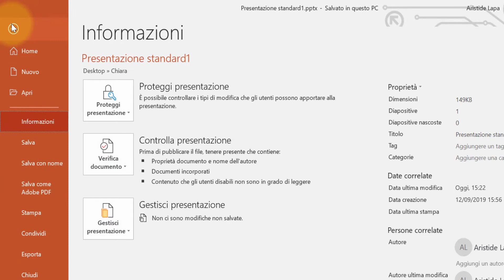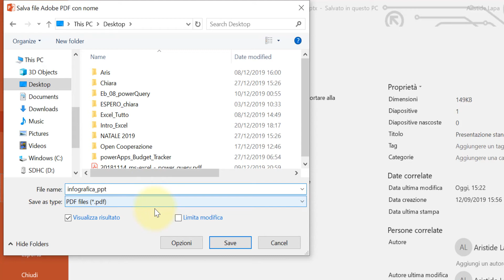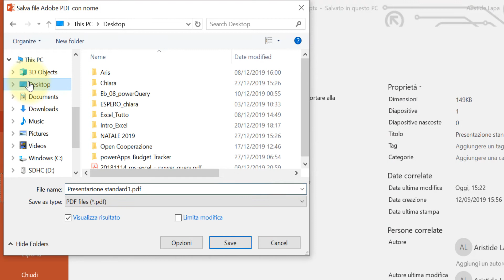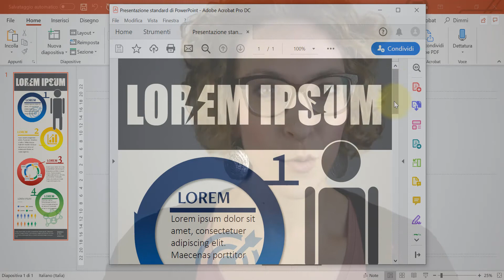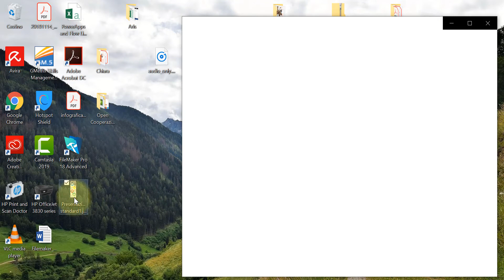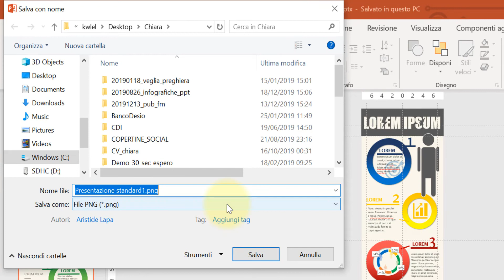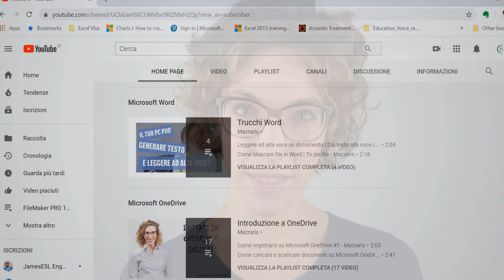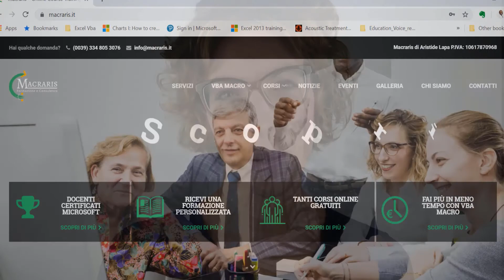Esportare un'infografica in PowerPoint | #14 - Macraris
Benvenuti e bentornati su Macraris! Eccoci che alla fine di questo 2019 siamo arrivati anche alla fine del nostro percorso su come creare un’infografica in PowerPoint.

Nella scorsa lezione abbiamo visto come formattare un grafico in PowerPoint. In questa ultima lezione vediamo come esportare la nostra infografica.

Ora che la nostra infografica è sostanzialmente completa, siamo pronti per esportarla in qualcosa di più utilizzabile, come un PDF o un'immagine. Per farlo da PowerPoint è un processo molto semplice.

Programma: PowerPoint 2019
Videocamera: SONY 4k | 16.6 Mega Pixels
Montaggio: Camtasia 2019